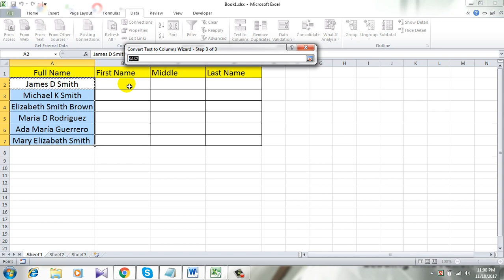How to Split Full Name into First Name, Middle Name and Last Name in Excel Using Text to Column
Text to column is an excellent function of excel in regard to splitting text into columns. We are going to use this tool to split full name into first name, middle name and last name.

This tutorial is very important and yet the steps are so easy. You won’t need any formula or VBA for this. I am using Microsoft Excel 2010 for the demonstration. Let’s heed to the step by step tutorial.

Step 1: Select the data you want to split

Step 2: Click on “Data” tab and then click on “Text to column”.

Step 4: Click “Next”.

Step 5: Check mark “Space” in the delimiters and click “Next”

Step 6: Select the destination where you want the first name to be placed.

Step 7: Click “Finish”

Done. You have successfully split full name into first name, middle name and last name. You can also use this procedure to separate words in excel too.

If you need any specific tutorial you can request that

Google Plus *Become a member and enjoy exclusive perks while supporting the channel you love!*